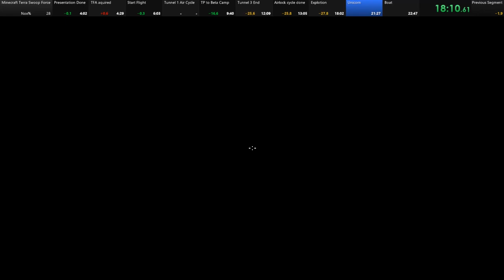Terra Swoop Force Speedruns 4 [100% + Nox% World Records]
--Read the description for additional info--

100% is timed from the teleport to the Helicopter until you sit in the Boat in Noxites Emo Cave while wearing the Uniorn Special Suit.

Nox% is timed from the teleport to the Helicopter until you are wearing the Unicorn Special Suit.

This video contains my PB's for the categories 100% and Nox% on speedrun.com for the Minecraft Custom Map "Terra Swoop Force". It is currently WR time.

RTA  Time:
100%: 22:19
Nox%: 21:01

Map Played:
Terra Swoop Force

PanNic#1004

Timing Software:
Livesplit:

QnA:
Why is the video quality so bad?
-Bitrate cant keep up with my skills, again ;)

How do you clip through blocks?
-I hold shift all the time during the flight (you see the activation at the beginning of each stage) therefore the camera is 1 block higher than the hitbox resulting in the ability to "clip" below blocks.

How do you measure RTA times?
-RTA times are calculated from the frames between teleporting to the helicopter to finishing the goals. This time I used the Speedrunning Software "Livesplit" to get timed Splits for comparison to earlier attempts.

For more answers ask a question in the comments :)